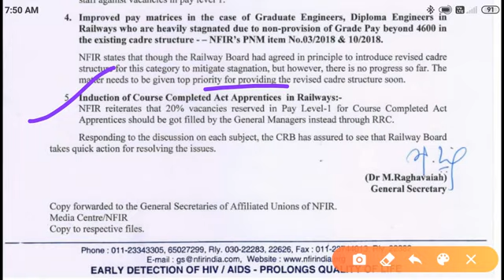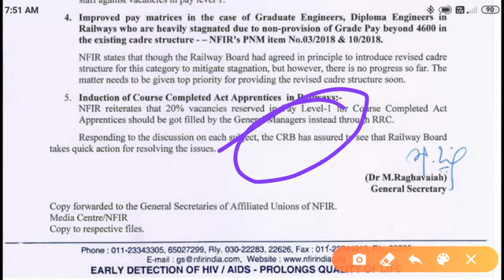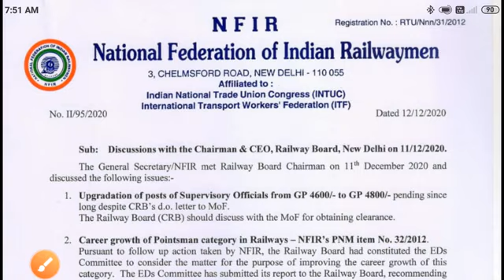Apprentice permanent job hogi // apprentice permanent job se related new updates